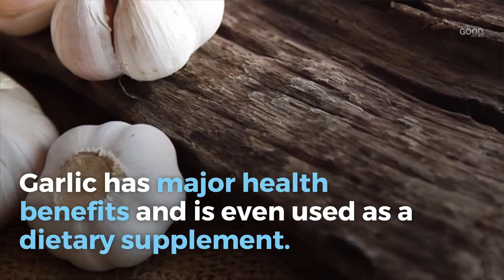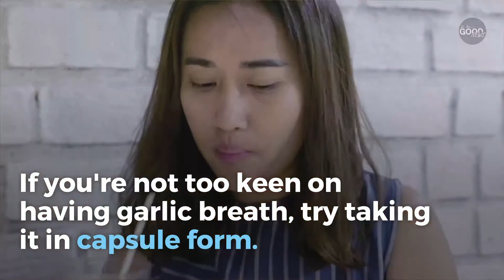The Amazing Benefits of Garlic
Reasons why you should add garlic in your diet!